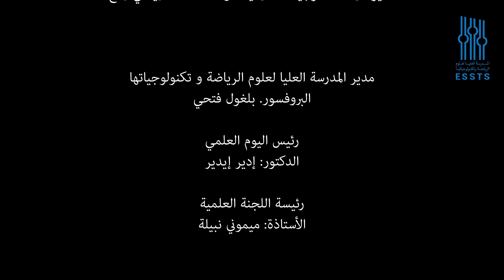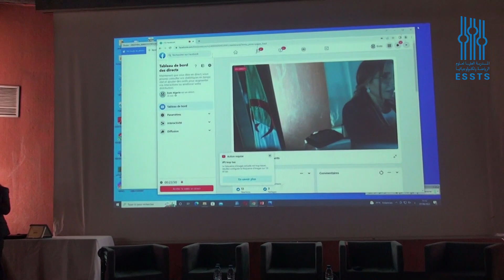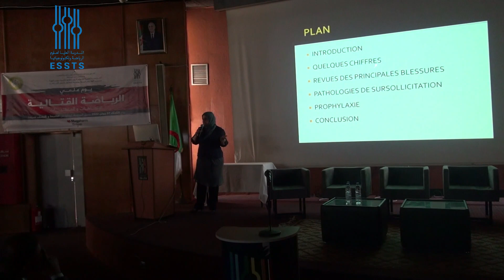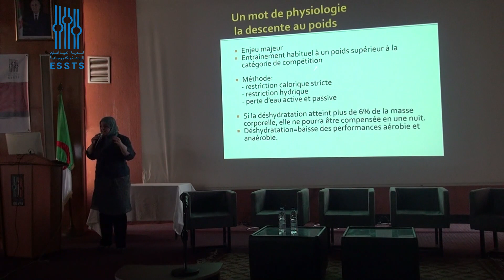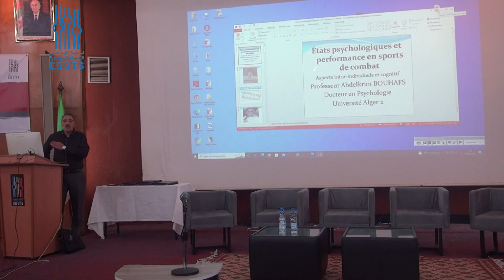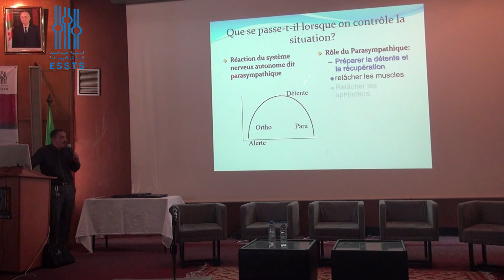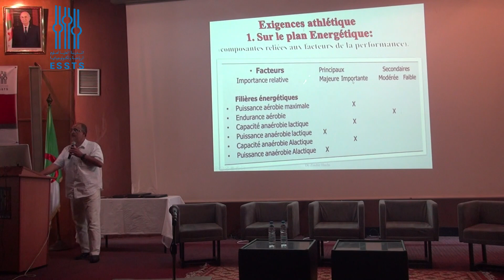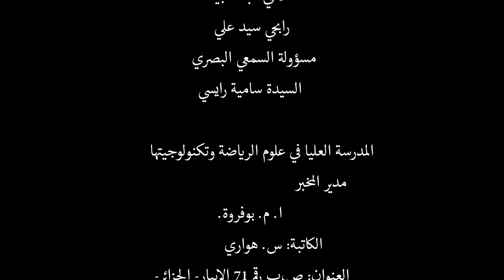sport de combat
Sports de combat
Tendances et Exigences